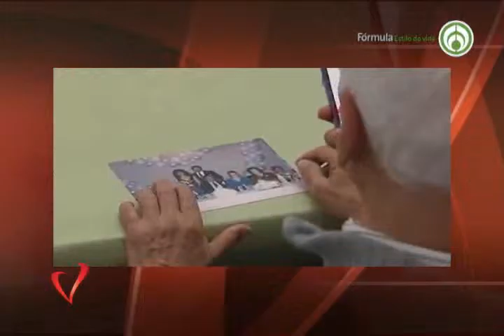ALZHIMER: DÍA MUNDIAL parte 2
QUÉ ES EL ALZHEIMER?

La demencia tipo Alzheimer es una enfermedad progresiva, degenerativa e irreversible de la corteza cerebral, que provoca deterioro de la memoria, pensamiento y conducta, interfiriendo con la capacidad para realizar actividades de la vida diaria.

¿QUÉ ES LA DEMENCIA SENIL?

El cuadro llamado tradicionalmente así, en realidad ha correspondido casi siempre a dos grandes tipos de demencia: la enfermedad de Alzheimer y la demencia vascular (o por multi-infartos).

Demencia senil es un término anacrónico, discriminatorio e inespecífico. Significa simplemente demencia del anciano. Como si para algunos ancianos tener demencia fuera parte de envejecer. Esto ha hecho que muchos médicos se despreocupen al encontrar fallas intelectuales en sus pacientes viejos, calificándolas de trastornos normales, propios de la edad. Además, no nos dicen la causa, que podría ser potencialmente reversible.

Por lo anterior y por los prejuicios que implica, el concepto demencia senil debe desaparecer del vocabulario.

Un buen diagnóstico de la demencia siempre tratará de ponerle nombre y apellido a cada cuadro.

¿ES MUY FRECUENTE LA DEMENCIA, EL ALZHEIMER?

Sí. Las demencias constituyen la cuarta causa de años vividos con discapacidad. Es decir, que tienen el cuarto lugar de enfermedades que no producen la muerte inmediata, sino que van incapacitando al paciente, lo van haciendo progresivamente dependiente.

Algunas fuentes calculan que en nuestro país existen alrededor de 800,000 personas enfermas con demencia. Conforme envejece la población, aumenta proporcionalmente el número de enfermos. Para el año 2050, se estima que sean más de 3 millones de personas con demencia.

¿EN QUÉ SE PARECE O SE DIFERENCIA EL ALZHEIMER DE LA DEMENCIA VASCULAR?

Todas las demencias se parecen mucho entre sí por los signos y síntomas que presentan. En todas hay daño o pérdida de las funciones cognitivas, llamadas también funciones cerebrales superiores o intelectuales. Las diferencias en los síntomas son más de tipo anatómico que clínico.

En la demencia por Alzheimer generalmente hay degeneración de las neuronas (van perdiendo progresivamente su estructura y su función). Se acumulan en el cerebro cantidades anormales de una sustancia llamada proteína beta amiloide (todos la tenemos, pero en el Alzheimer es exagerada la cantidad). Por otra parte, los esqueletos de las neuronas se enredan y forman ovillos o marañas. Muchas neuronas van muriendo a una velocidad anormalmente rápida y el cerebro va perdiendo sustancia, se atrofia.

En cambio, en la demencia vascular, generalmente ocurre una disminución importante del aporte sanguíneo de oxígeno y nutrientes a una zona del cerebro puede ser grande o pequeña y entonces las neuronas de esa zona se mueren, se infartan (de una manera muy parecida a como se produce un infarto cardíaco). La zona donde se infartaron las neuronas pronto queda vacía de neuronas y el hueco es llenado por un tejido de cicatriz, que, por supuesto, no puede funcionar como neurona.